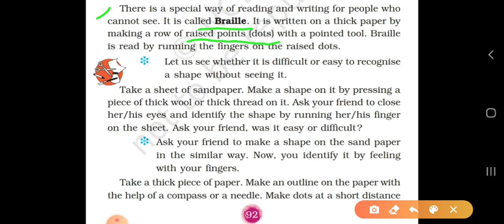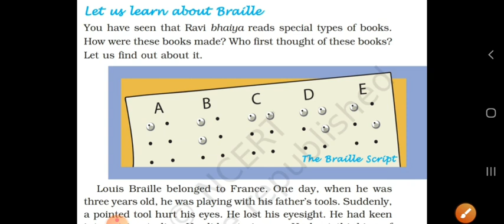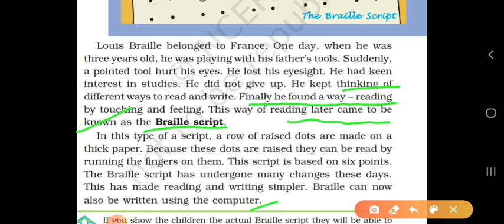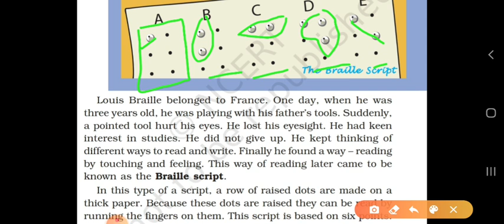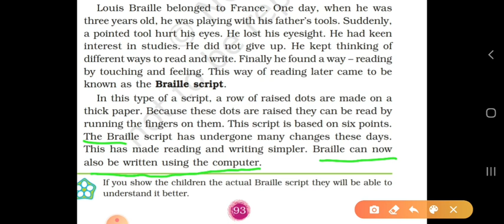Class 3 CHAPTER Sharing our feelings, BRAILLE SCRIPT